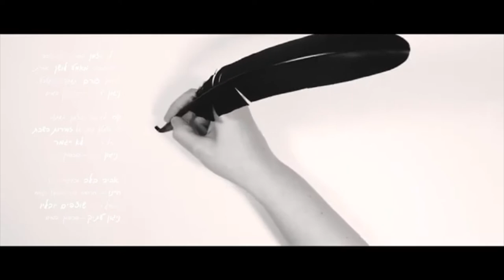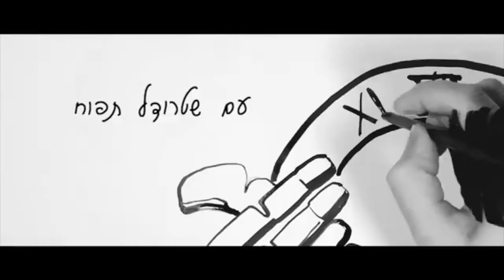"Sport Shelanu"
Александр Авербух рассказывает о новостях Спорта и о содании Асоциации Тренеров Израиля.Вместе с Став Фарба они обсуждают будующее ассоциации в прямом эфире.Клип в музыкальную паузу предоставила группа Gefilte Drive